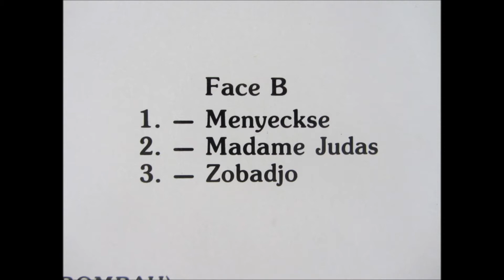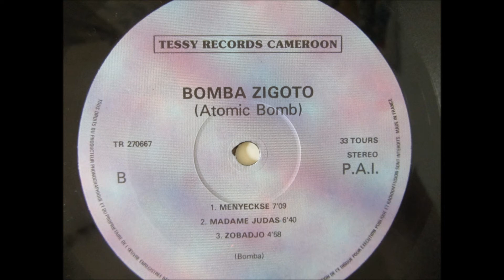Bomba "Atomic Bomb" Zigoto - madame Judas (Tessy records cameroon)